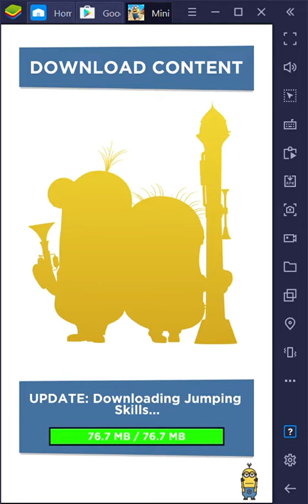BlueStacks 2020 12 22 09 53 42